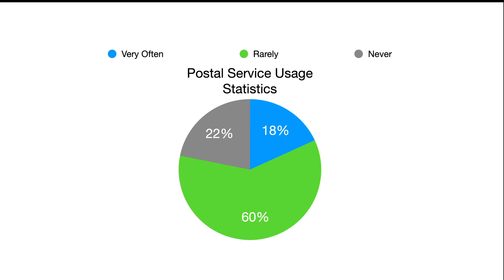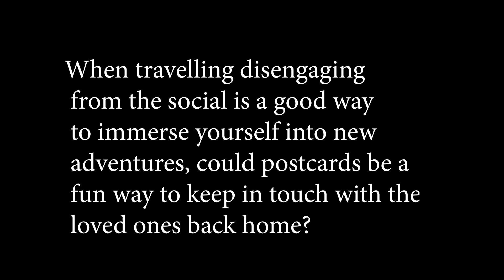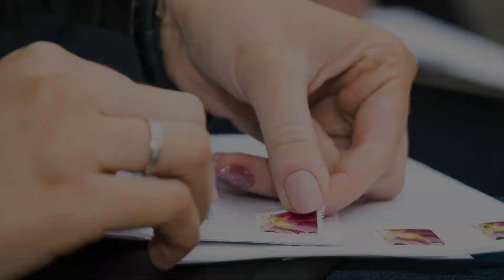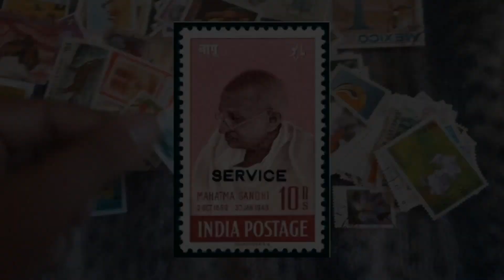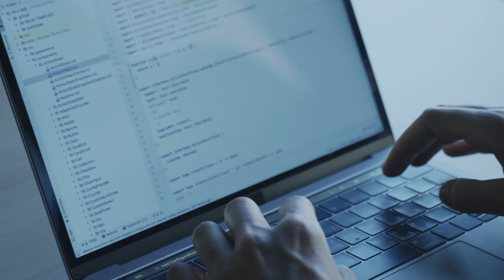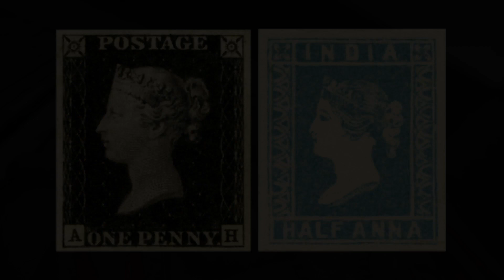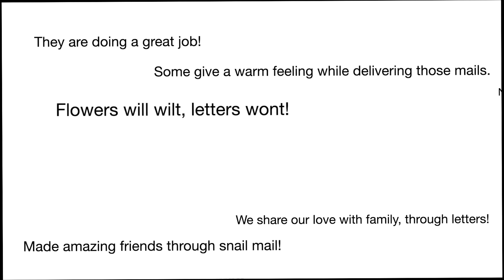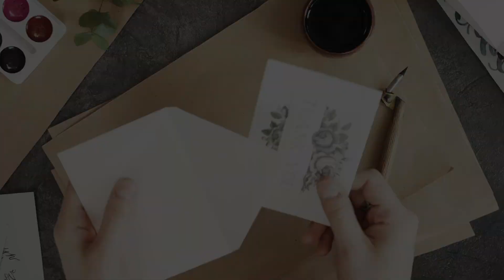WORLD POST DAY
Vidyalankar Institute of Technology joins the global postal community in celebrating the World Postal Day by paying tribute through the efforts of the Third-Year Engineering students  in making the day special.